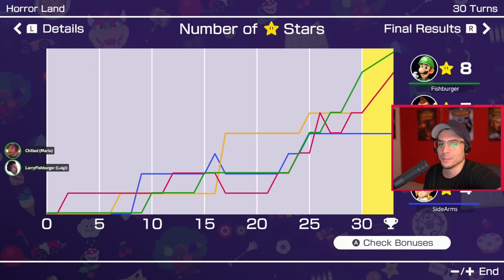L + RATIO + BOZO! | TRIPLE STAR STEAL!? (Mario Party w/ Friends)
L + Ratio + BOZO